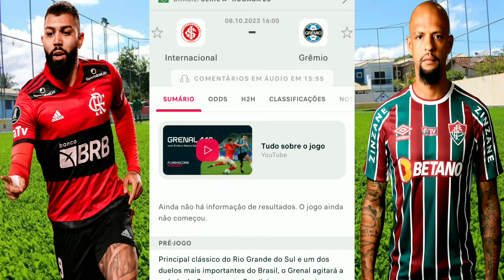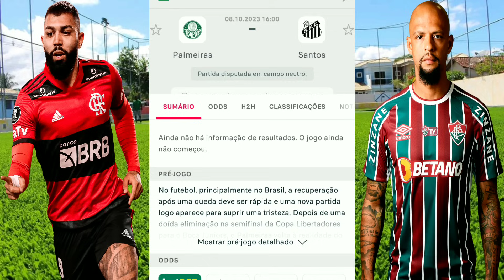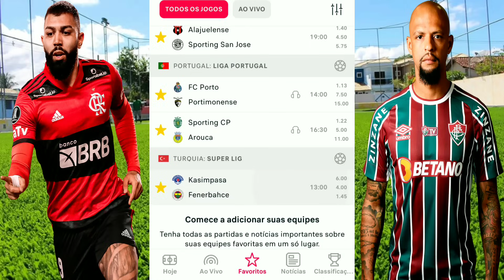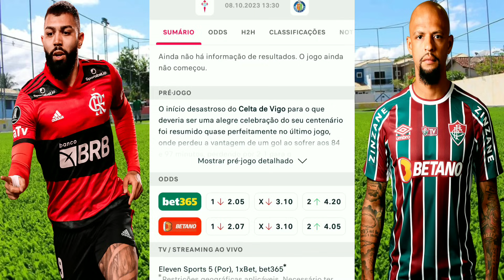Palpites De Futebol Deste Domingo 08/10/2023